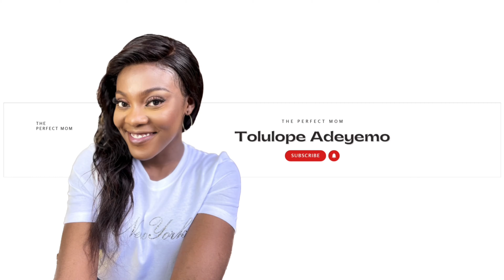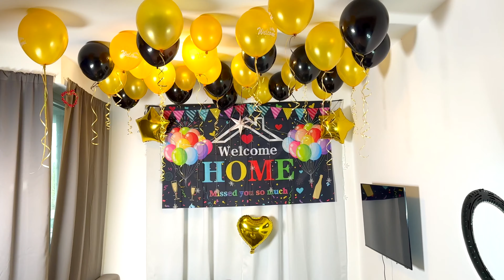Moving From Nigeria 🇳🇬to Germany 🇩🇪: Emotional Travel Vlog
Hey lovelies, Join me on an emotional travel vlog back to Germany from Nigeria, the last episode of this travel series...

I hope you enjoyed this vlog.

7 Easy Ways To Make Money Online As A Mom in 2023: High Paying & Reccession Proof Work From Home Jobs

"There are many good women, but you are the best.” Grace and beauty can fool you, but a woman who respects the Lord should be praised. Give her the reward she deserves. Praise her in public for what she has done.”
‭‭Proverbs‬ ‭31‬:‭29‬-‭31‬ ‭ERV‬‬